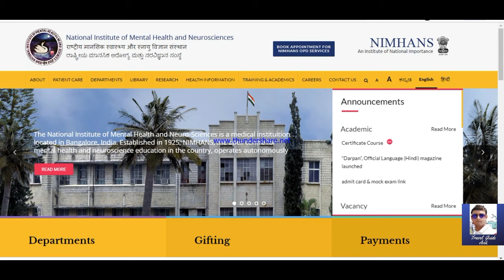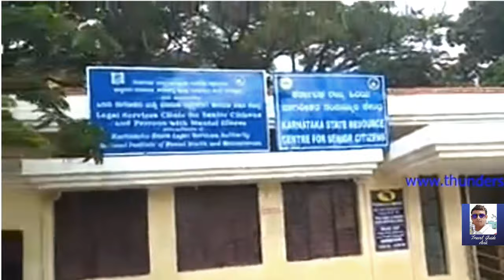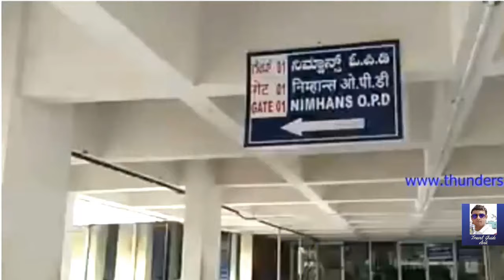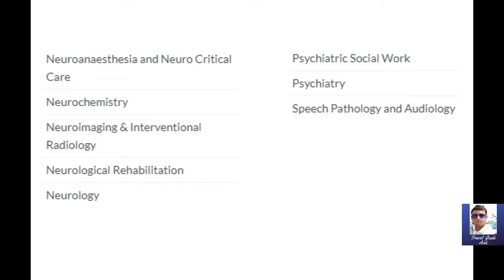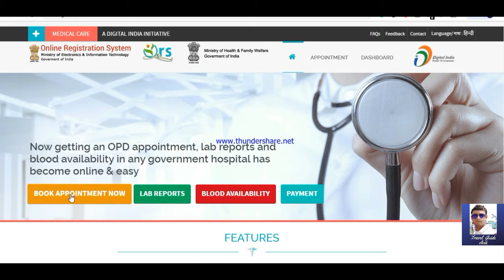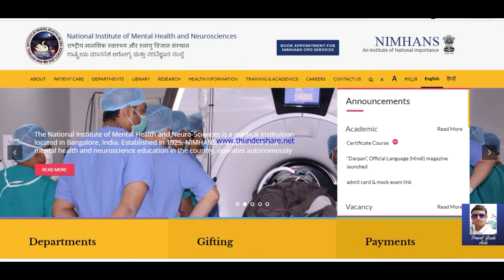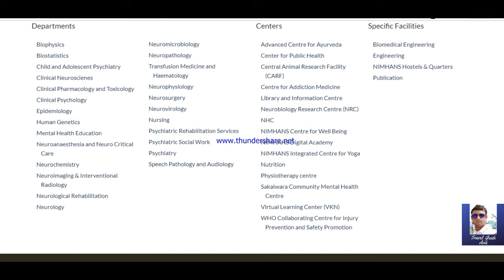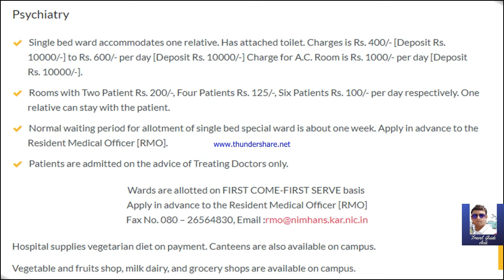NIMHANS HOSPITAL BANGALORE || LOW COST TREATMENT || BEST NEURO TREATMENT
NIMHANS HOSPITAL BANGALORE || LOW COST TREATMENT || BEST NEURO

Hosur Road / Marigowda Road, (Lakkasandra, Wilson Garden)
Bangalore – 560029
Karnataka, India

OPD Enquiry Number

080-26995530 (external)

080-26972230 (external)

Medical Superintendent

Dr. Muralidharan K

Medical Superintendent
NIMHANS
Hosur Road
Bangalore – 560029, India

Director’s Office

Dr. G. Gururaj

Director
NIMHANS
Hosur Road
Bangalore – 560029, India

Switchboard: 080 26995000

The National Institute of Mental Health and Neuro-Sciences is a premier medical institution located in Bengaluru, India. NIMHANS is the apex centre for mental health and neuroscience education in the country, the institute operates autonomously under the Ministry of Health and Family Welfare.
Departments[edit]
Biophysics
Biostatistics
Human Genetics
Neurochemistry
Neuromicrobiology
Neuropathology
Neurophysiology
Neurovirology
Psychopharmacology
Mental Health Education
Clinical Psychology
Child and adolescent psychiatry
Psychiatric Social Work
Psychiatry
Nursing
Clinical Neuroscience
Neurosurgery
Neuroimaging and Interventional Radiology
Neurology
Epidemiology
Neurological Rehabilitation
Neuroanaesthesia and Neurocritical care
Psychiatric rehabilitation
Speech Pathology and Audiology
Transfusion Medicine and Haematology

LAKSHMI MITTAL REST HOME
Room tariff:- Rs. 200/- per day [Deposit – Rs. 2000/-] for ‘A’ Category and Rs. 125/- per day [Deposit – Rs. 1250/-] for ‘B’ Category.

INFOSYS FOUNDATION DHARMASHALA
Rooms / dormitories for stay of patients’ relatives.
Room tariff:- Rs. 400/- per day [Deposit – Rs. 4000/-]
Rooms have two cots, mattresses, pillows, table and chairs. You will have to arrange for bed linen, blankets etc., Room accommodates maximum three persons.
Rooms have attached toilet, bath room and kitchen. You will have to bring utensils.
24-hours electricity and water available. Hot water facility is also available.
Normal waiting period for room allotment is one week to ten days.
Dormitory charge is Rs.20/- per day, per person.

 Easily accessible from all parts of the city, the campus is around 40 km away from the Kempegowda International Airport and approximately 8 km from the Bengaluru City Railway Station and 7 km from Kempegowda Bus Station (or Majestic Bus Stand).